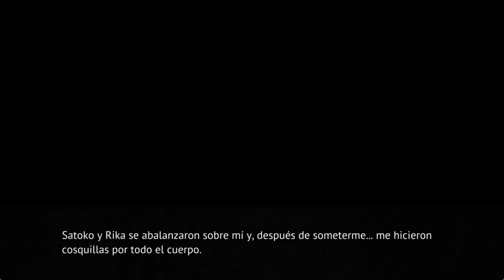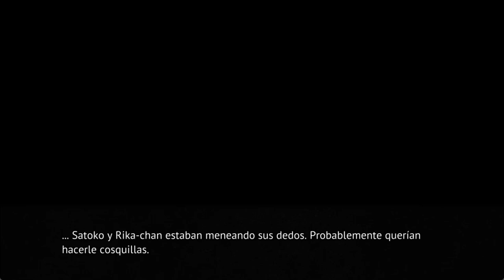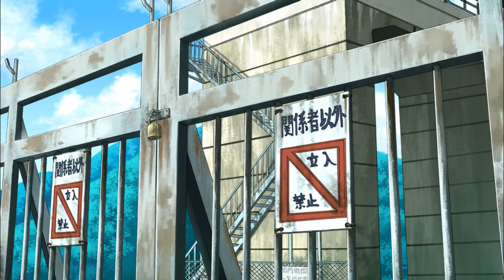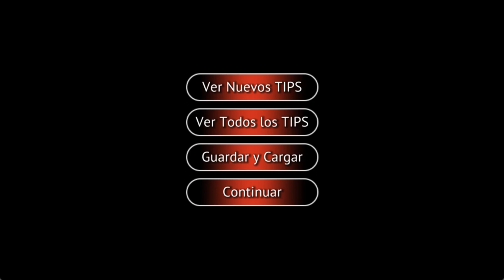ONIKAKUSHI EN ESPAÑOL PT7